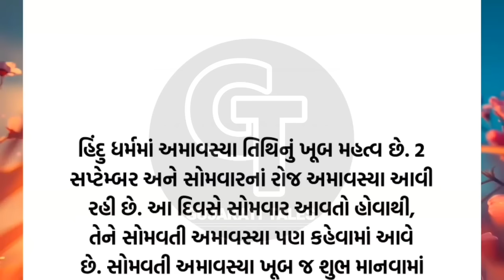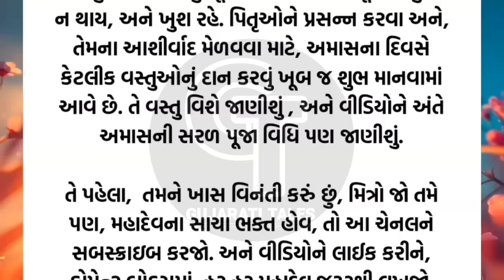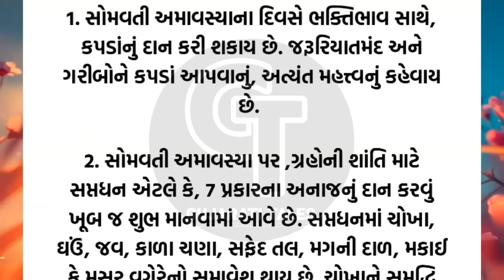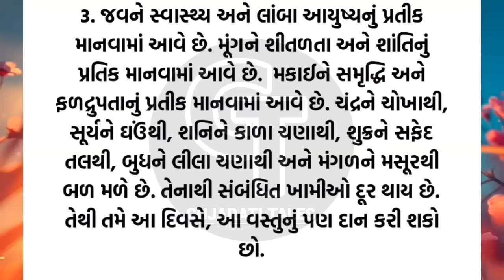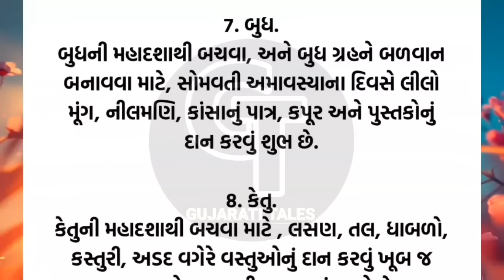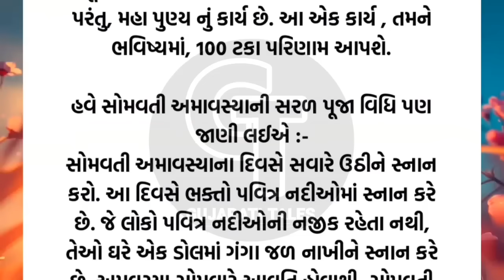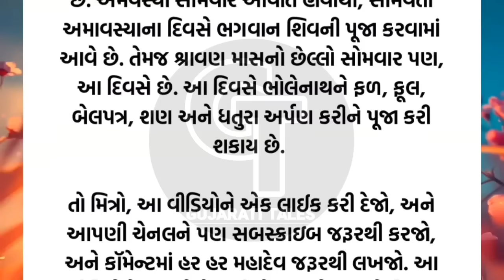ગુપ્ત વસ્તુનું દાન | vastu Shastra | Vastu Tips | Inspirational thoughts | Gujarati Tales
Vastu Shastra
Vastu Tips
Vastu Poojan
Vastu Poojan Ritual
Vastu Muhurta
Vastu Shastra
Vastu Mantra
Vastu dosha prevention
Vastu Havan
Vastushastra Gujarati
Stairs according to Vastu Shastra
Vastushastra building
અનમોલ વિચાર
Best line
ગુજરાતી મોટીવેશન
ગુજરાતી સુવિચાર
સુવિચાર
Gujarati stories
latest story
ગુજરાતી વિડિયો
lessonable Story
motivation story
ગુજરાતી મોટીવેશન
ગુજરાતી સુવિચાર
Gujarati varta
quotes
suvichar
Gujarati Tales.